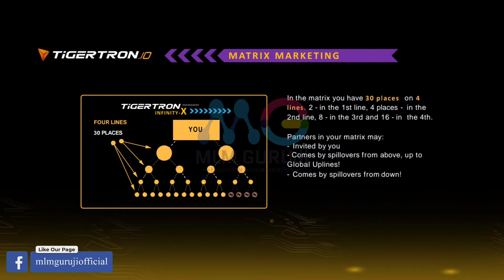Tiger Tron। Forsage को मात देने वाला Plan। Tiger Tron Plan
In this video you have been told about Tiger Tron Company. You will get complete information about this company in this video. And in this video you will also get information about Tiger Tron Plan.

00:00 Intro
00:39 Basic Information
00:52 Business Plan
04:03 Conclusion
06:31 Outro